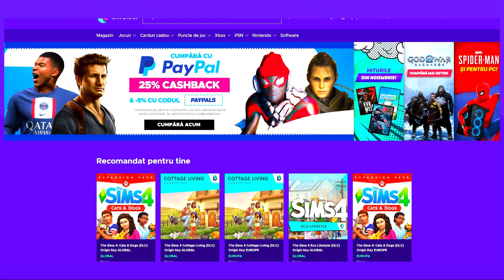Stefania a terminat-o cu George, party de REVELION | Sims 4 Familia Dumitrescu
In ultimul episod cu familia Dumitrescu din acest an, Stefania decide sa il paraseasca pe George. Sfefania organizeaza petrecerea de REVELION. Sper sa va placa acest episod de Sims 4. 😍

🟠Origin ID: lifeofsimsYT
🧁FRIENDLY CONTENT